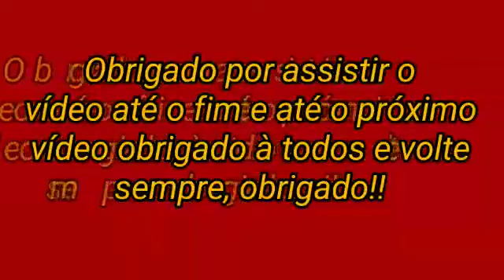Movimentação no Terminal Tietê Av.Cruzeiro do Sul chegada dos onibus#3